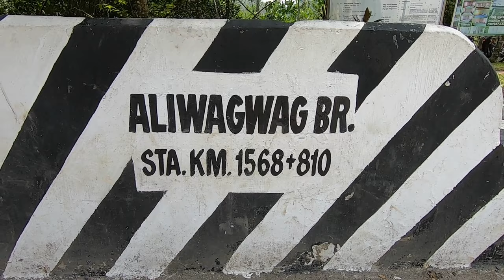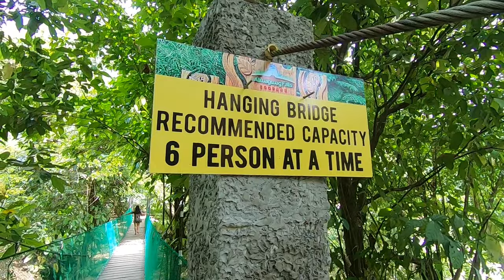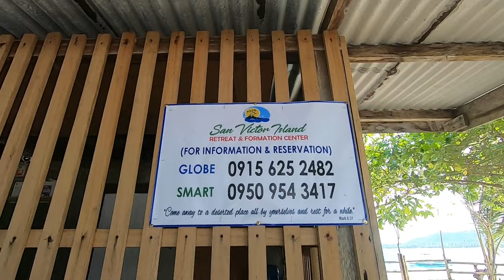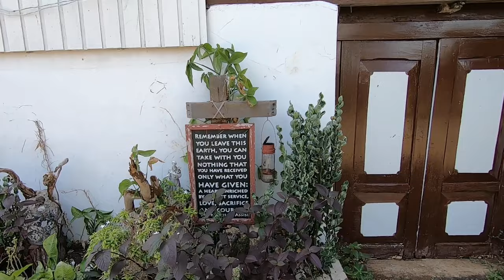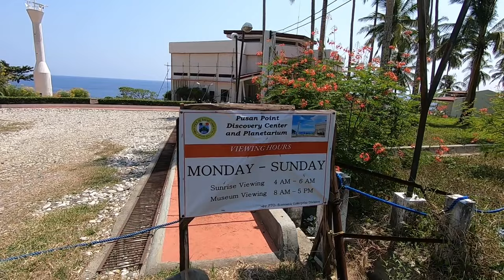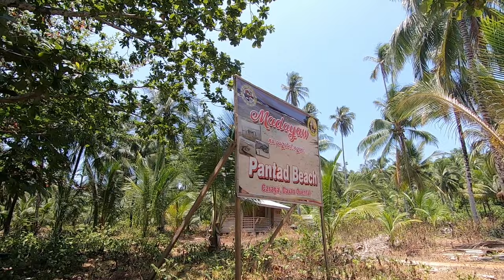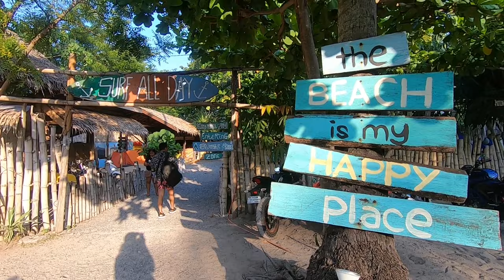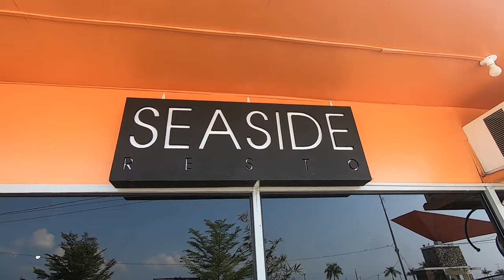Davao Oriental Itinerary Roadtrip from Davao City | Travel Vlog & Must Visit Tourist Spots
Hey guys! Sharing this Davao Oriental Itinerary when we had our roadtrip from Davao City. This travel vlog includes the must visit tourist spots in Davao Oriental. Mindanao is blessed with hidden and not so exploited tourist spots so this place must be in your bucketlist. It is also a place for you to explore the off beaten path and include it in your bucketlist.

Here are the best places to visit in Davao Oriental.
1) Aliwagwag Falls, Cateel
2) Maglahus Hanging Bridge, Cateel
3) San Victor Island, Baganga
4) Resort Cartagena (Lake Carolina), Baganga
5) Oldest Church in Mindanao in Caraga (San Salvador del Mundo Church)
6) Pusan Point, Caraga
7) Pantad Beach and Tidal Rock Pools, Caraga
8) Dahican Beach, Mati City
9) Sleeping Dinasour View Point, Mati City

This vlog was filed before the pandemic last September 2019.
Thanks and special shoutout to our friends from Davao City who made this tour possible.
Yna Lim and her hubby and Norol!

Gadgets Used:
Go Pro Hero 7 Black
Editors:
Video: Shotcut
Thumbnail: Canva